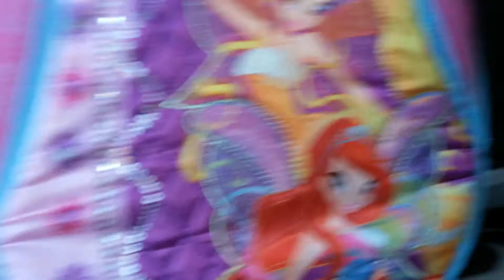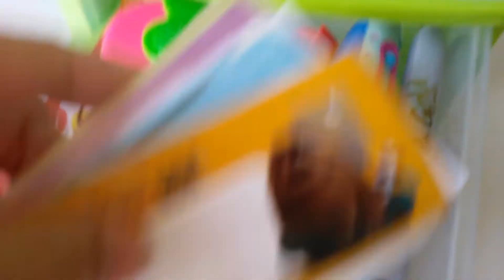Okul alişverişim bölüm 1 📖📚✂✏📏📐📌